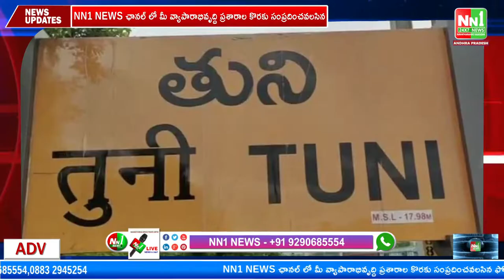తుని రోటరీ క్లబ్ సభ్యులు చెక్క కామాక్షి రోటరీ ఫంక్షన్ హాల్ నందు ఆత్మీయ సమావేశం.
"nn1news live"
"nn1news luve"
"nn1news"
"nn1news live"

NN1 NEWS#
NN1 News#
nn1news live#
nn1news breaking news today#
nn1news Breaking#
nn1news Youtube on live#
nn1news Sucribe#